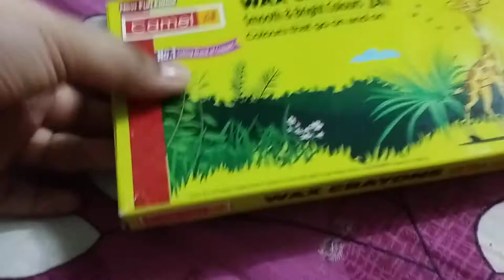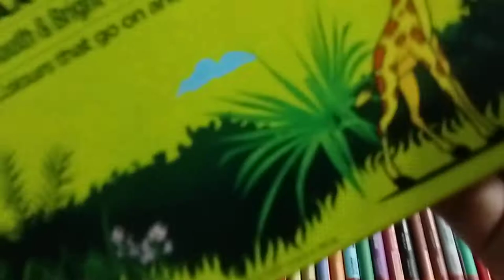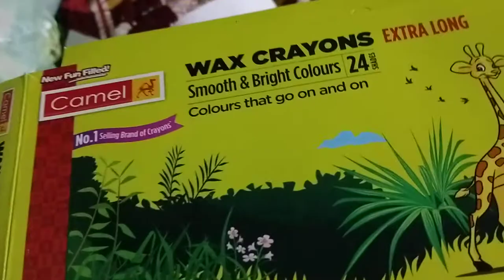wax crayons extra long